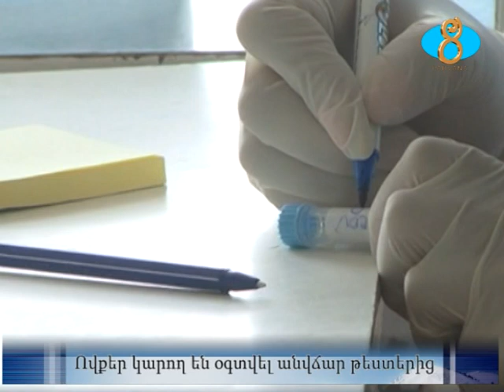Ովքեր կարող են օգտվել անվճար թեստերից